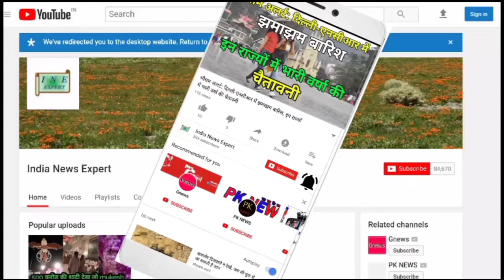Surekha Sikri Passed Away, Surekha Sikri Last Journey, Surekha Sikri Death